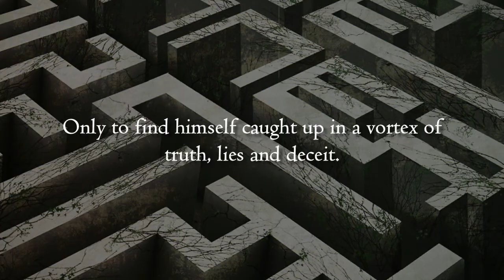Neelkanth: Truth, Lies, Deceit & Murder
Suryakant Singh, an IPS officer is assigned his first case of a mysterious death but soon finds himself trapped in a hornet's nest. Will he be able to solve the case?
A fast-paced crime thriller mystery that will keep you at the edge of your seat - "Neelkanth" by Satyam Srivastava and Rajeev Garg; published